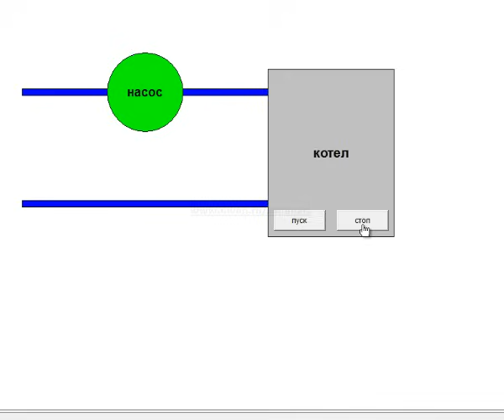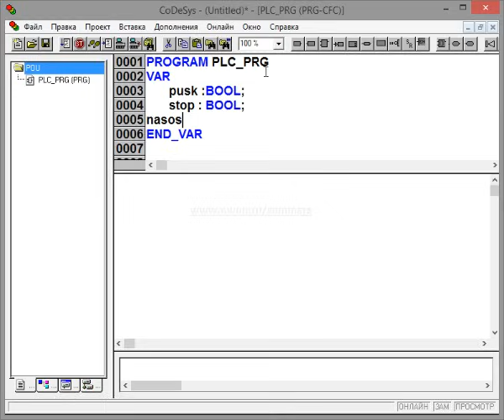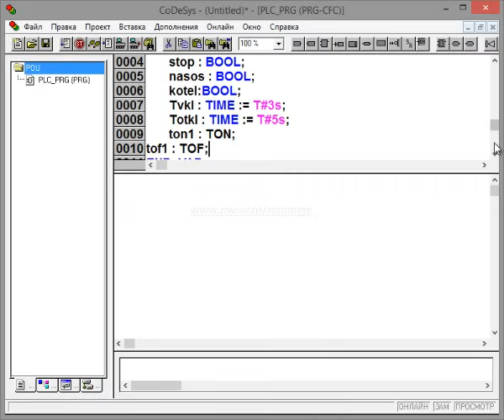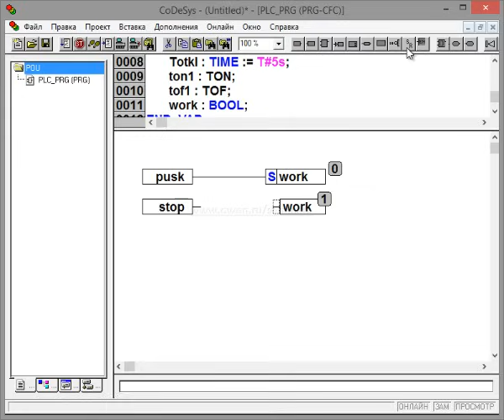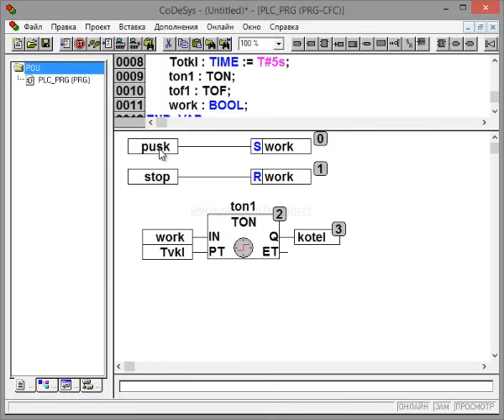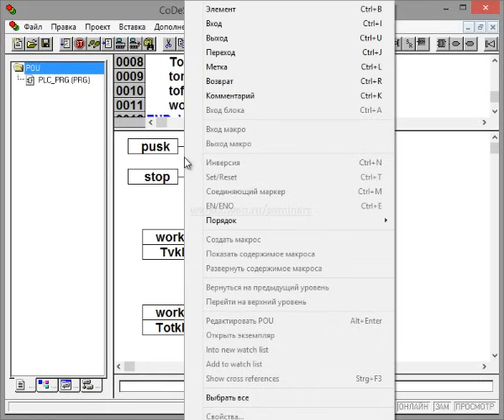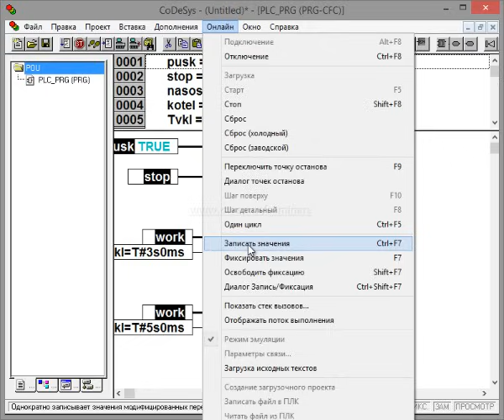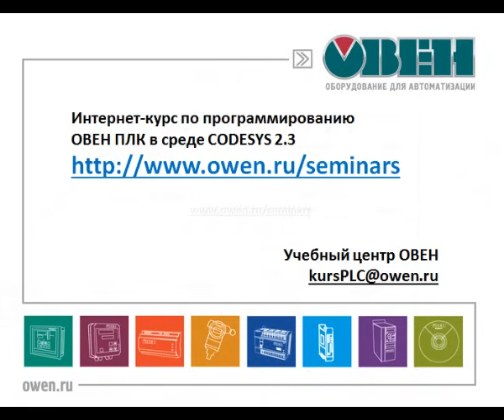Видео 1. Реализация алгоритма управления нагревателем и насосом для контроллера ПЛК160.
Создание дискретного алгоритма управления нагревателем и насосом с использованием таймеров задержки включения и отключения. Пример реализации алгоритма в CODESYS 2.3 для контроллера ОВЕН ПЛК160 с использованием языка CFC (функциональные блоки).